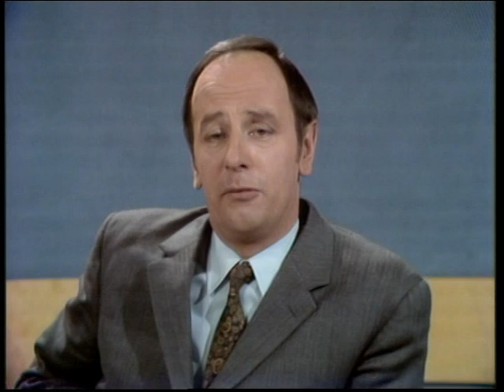1969 11 30 The Big Match Southampton v Crystal Palace Ipswich Town v west Ham United Liverpool v Ar